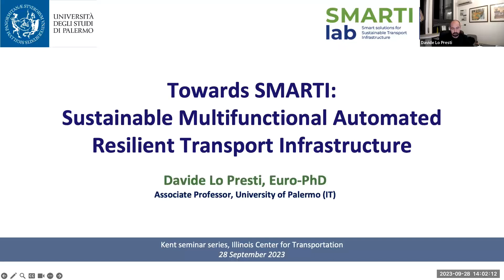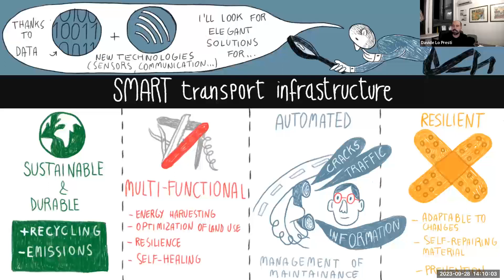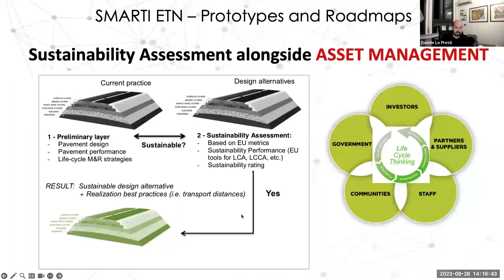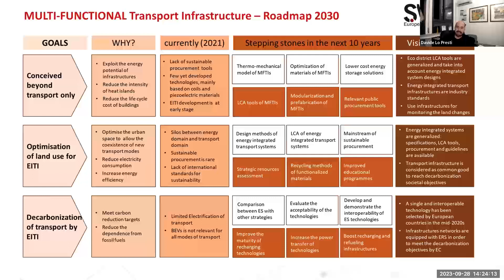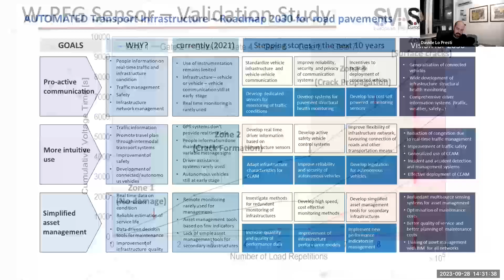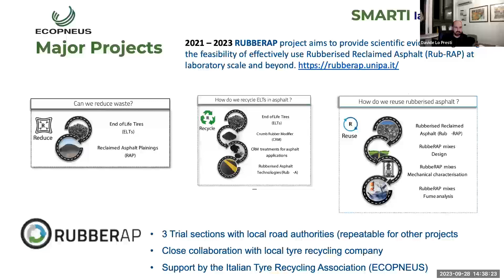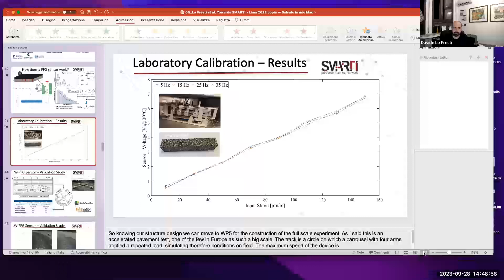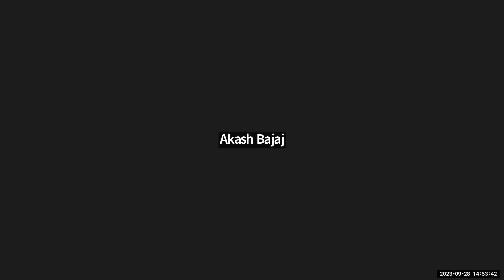Fall 2023 Kent Seminar Series: Davide Lo Presti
Welcome to the Fall 2023 Kent Seminar Series.  This week’s speaker, Davide Lo Presti of the University of Palermo, discusses sustainable multi-functional automated resilient transport infrastructures.

The Fall 2023 Kent Seminar Series explores a range of topics that address the intersection of transportation and climate change. Attendees and viewers will have the opportunity to explore various aspects of sustainable transportation practices, innovative green technologies and strategies for mitigating the impact of transportation on our changing climate.